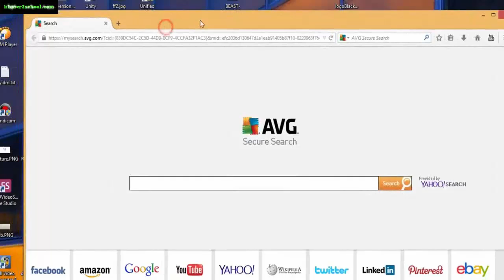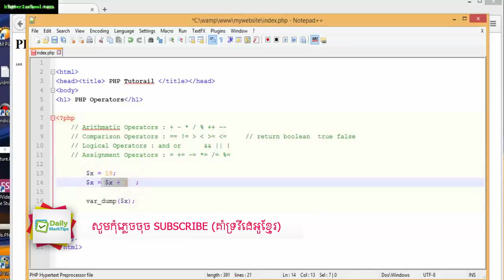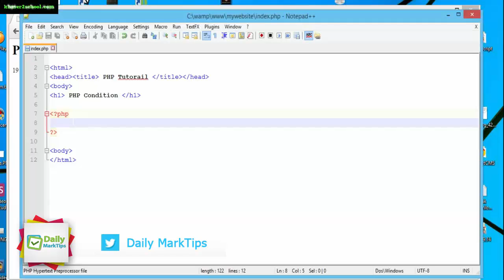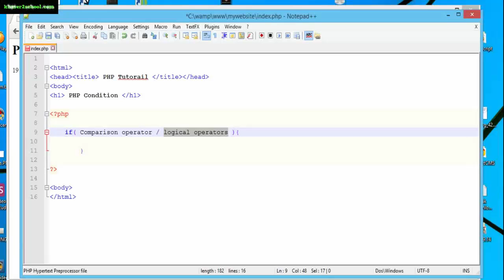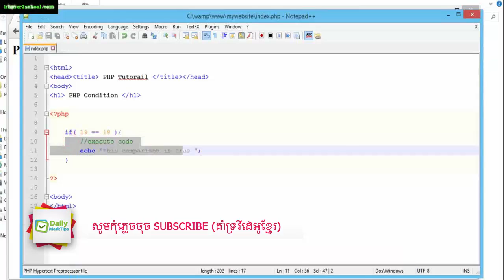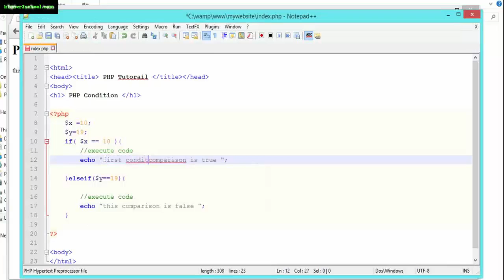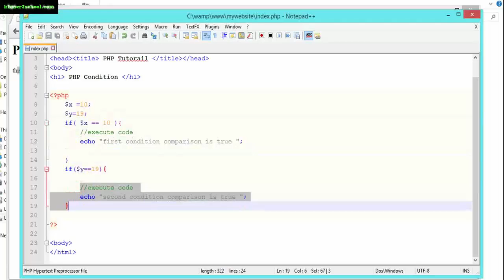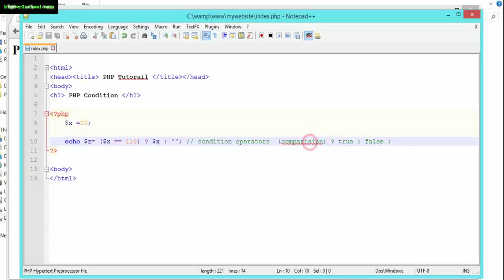php lession (9-10), php operator and condition tutorial speak khmer,daily marktips php master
- PHP Programming
- Website Design
php tutorial, php lession for beginners,php web programming,php academy, free php lession speak khmer,learn php for fast step,
php tutorial in khmer, khmer phh web programming, tutorial speak khmer,php basic-advance tutorial, oop php,
class php,php function speak khmer, pdo php lession speak khmer, advance php course speak khmer, training course online,
php daily lession,website project with php, php system tutorials, basic tutorial web project, crude php tutorials, 2018 php,

: Follow Us
Google+: DailyMarkTips
Blogger: DailyMarktips.blogspot.com